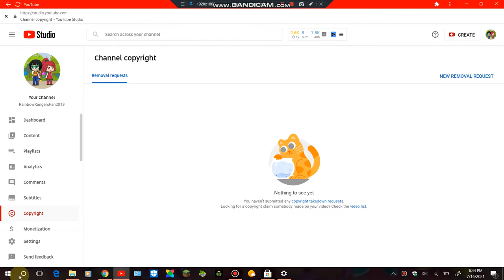Angry Birds Friends Gameplay 1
Trying this on PC.